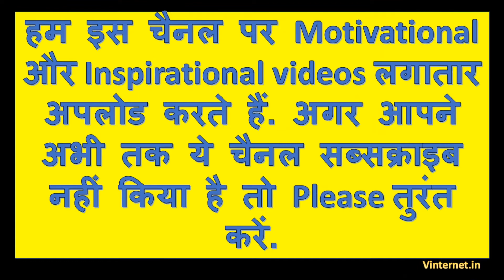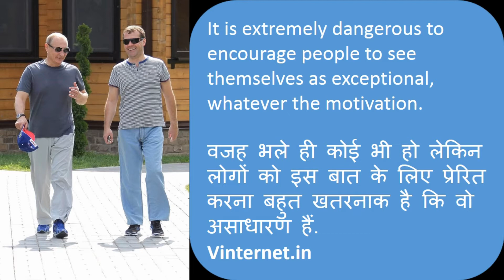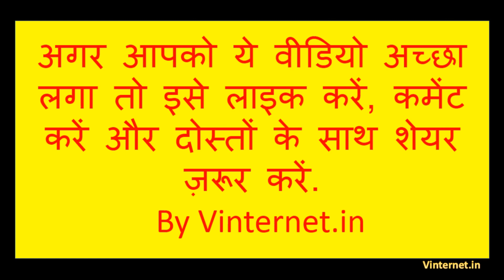20 Best quotes by Russian President Vladimir Putin in Hindi.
In this video, we have included 20 Best Motivational and Inspirational quotes by great Russian Leader Vladimir Putin.